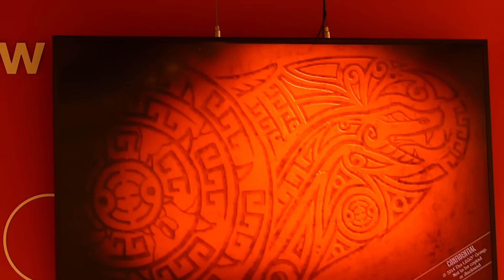Spielwarenmesse 2015: LEGO® Ninjago Highlights 2nd HY 2015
LEGO® Ninjago is back with a bunch of brand-new sets. Big launch announced for the second half of 2015. Check out the promotional video from LEGO® press event at Spielwarenmesse 2015 for a first look.

Please check out my LEGO® news blog and its Facebook page.

Thanks and hope to see you again on!